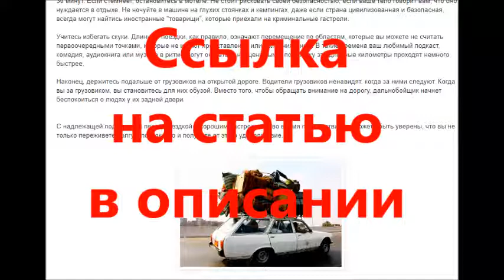Как подготовить свой автомобиль к долгой поездке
Как выбрать моторное масло для повышения эффективности автомобиля?

АКПП или МКПП | Ручная и автоматическая Плюсы и минусы: что лучше?

How to prepare your car for a long trip | vazlada.blogspot.com
vazlada blogspot com
vazlada.blogspot